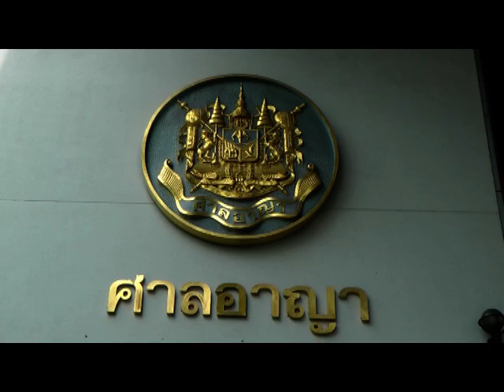ก่อแก้ว พิกุลทอง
ศาลอาญามีคำสั่ง ไม่ให้ประกัน?ก่อแก้ว พิกุลทอง?ส.ส.พรรคไทยและ จำเลยที่ 5 ในก่อการร้าย เนื่องจากพิเคราะห์แล้วเห็นว่า นายก่อแก้ว พิกุลทอง ยังมีพฤติการณ์ข่มขู่ตุลาการศาลรัฐธรรมนูญ และปราศรัยพูดจายุยง ปลุกปั่น และปลุกระดม ทำให้เกิดความไม่สงบเรียบร้อย อันเป็นการผิดเงื่อนไขปล่อยตัวชั่วคราว ซึ่งขั้นตอนหลังจากนี้นายก่อแก้วจะถูกเจ้าหน้าที่ราชทัณฑ์ควบคุมตัวไปยังเรือนจำชั่วคราวหลักสี่เหมือนเดิม ขณะที่ทนายความนายก่อแก้ว เตรียมยื่นหลักทรัพย์ขอประกันตัวต่อศาลเช่นกัน

Photographer
 กุลพันธ์ ศิริพิมพ์อัมพร (Kunlaphun Sirimamporn)